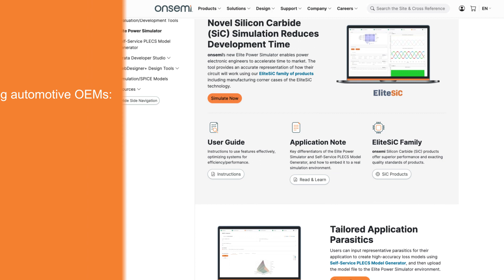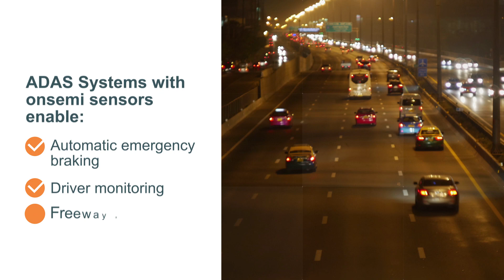onsemi Intelligent Power and Sensing Technologies for Automotive Solutions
The automotive industries’ continuous evolution has been spurred on by the innovation of cutting-edge technologies that aim to make the roads safer and the planet cleaner. onsemi is paving the way for this automotive revolution; offering a wide portfolio of automotive solutions, and simulation tools that help our customers to shorten design cycles, accelerate time to market, and ensure supply, quality, reliability, efficiency, and sustainability.